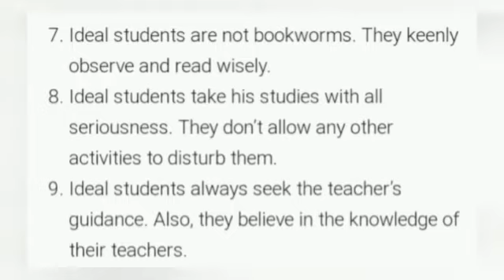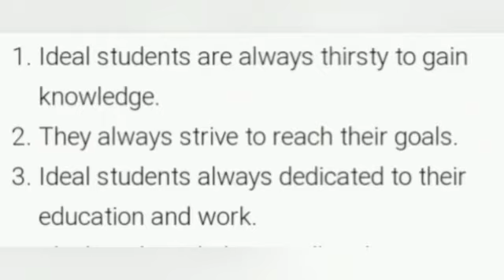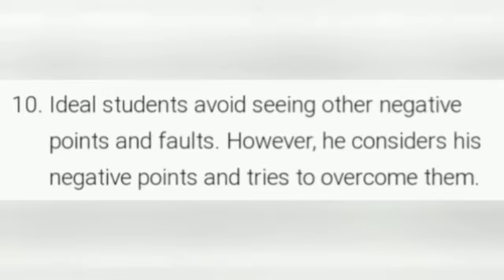Speech on ideal student qualities by Meghana Narayani